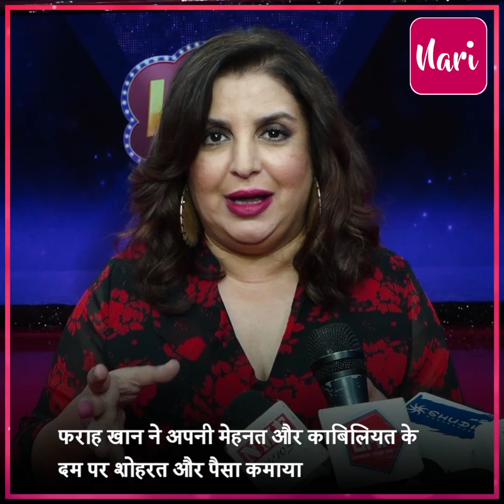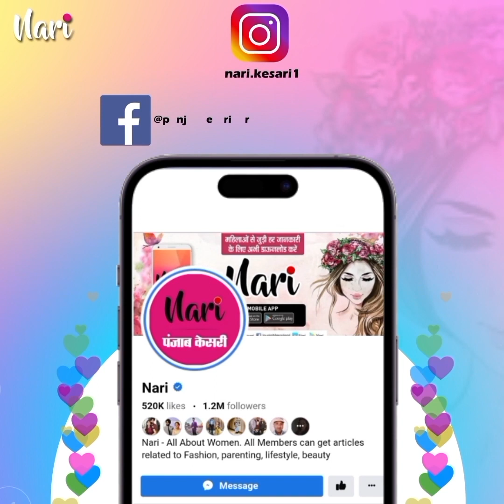'सुबह से लेकर रात तक शराब में डूबे रहते.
.'सुबह से लेकर रात तक शराब में डूबे रहते...' एक फ्लाॅप फिल्म से Farah Khan रातोंरात हो गई थी गरीब, सदमे में पिता को लग गई थी नशे की लत, आलीशान जिंदगी छोड़ बिना दरवाजे वाले स्टोर में गुजारे कई साल